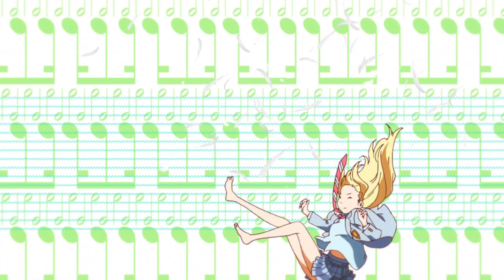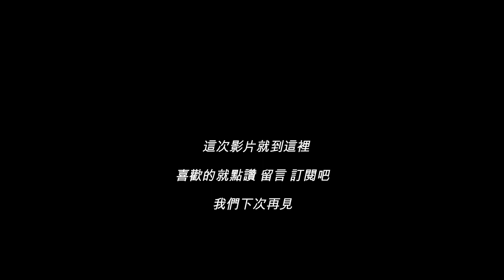【四月是你的謊言】四月特輯！至今都無法忘懷的謊言 那最美麗的謊言 | GREY點評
連日爆肝 終於趕係四月前整好條片 四謊一直都係我自己非常鐘意嘅作品 係最後自己都稍微嘗試剪佐一個短短嘅Mad 一番嘅寶物我認為都非常適合公生同薰嘅故事 有興趣好推薦大家去睇下歌詞 最後都希望大家鐘意啦！ 果然一到四月就會有想重睇四謊嘅衝動🤣